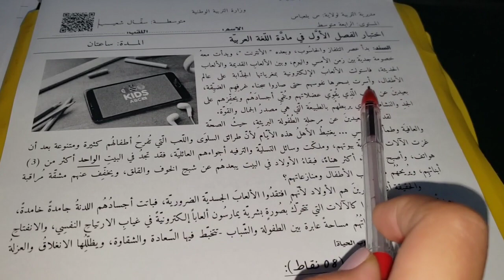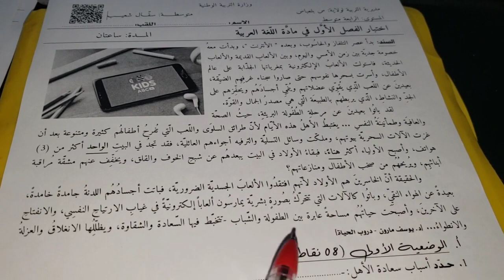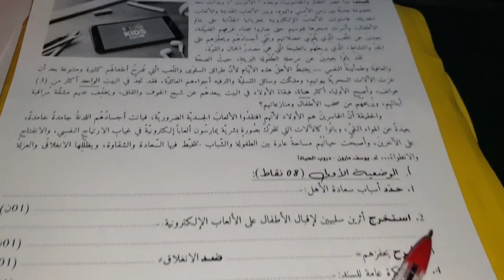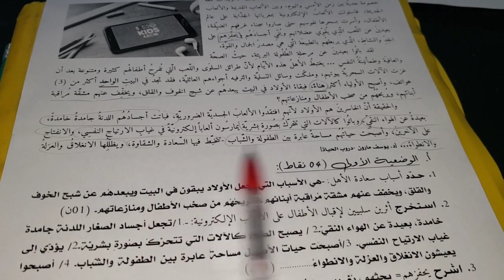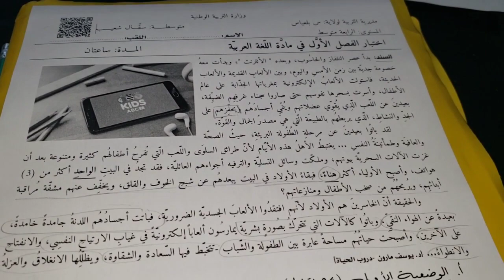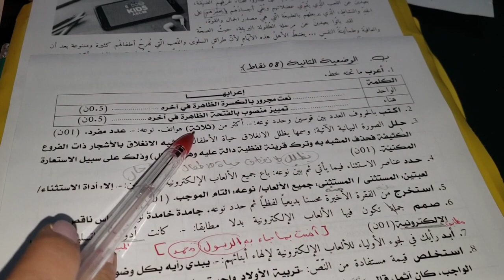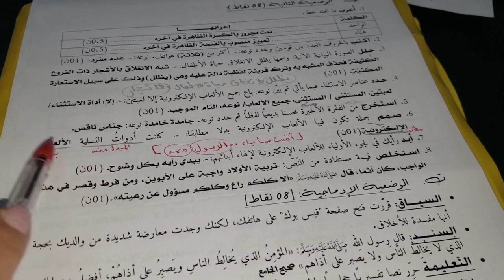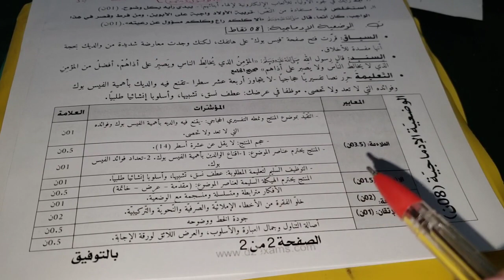حل اختبار في مادة اللغة العربية سنة4متوسط الفصل1+ مراجعة شاملة لجميع دروس🔥إياك و الذهاب دون مشاهدته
اختبارات للسنة 4 متوسط
اختبارات الفصل 1
اختبار اللغة العربية للفصل1
اختبار اللغة العربية سنة 4 متوسط
تعبير كتابي باللغة العربية عن التعاون و التضامن ،ايجابيات وسلبيات التقنيات الحديثة
مراجعة دروس اللغة العربية للسنة 4 متوسط الفصل 1
ملخص دروس اللغة العربية للسنة 4 متوسط الفصل 1
الاعراب للسنة 4 متوسط
استخراج القيمة التربوية
نمط و نوع النص